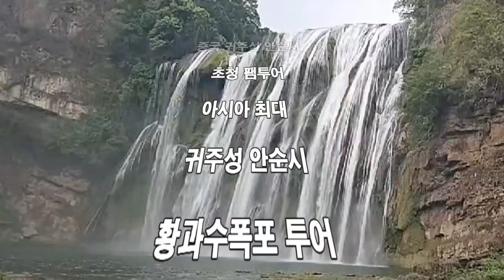세계3대 황과수폭포, 중국 귀주성 아시아최대 - 비나리투어 여행디자이너 신점숙작가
18개의 크고작은 물줄기로 이루어진
3사방에서 폭포를 감상할 수 있는 유일한 폭포

1. 신점숙 여행가 대한민국을 빛낸  인물 대상 수상
2. 비나리 투어 한국 혁신 관광여행서비스 브랜드 QTS 대상 수상
3. 2017년 관광의 날 논문 발표 중국 개별관광 유치를 통한 지역 경제 활성화 방안
4. 신안산대학교 SNS블로그마케팅, 동영상 제작편집(교수)강의문의 환영
5. 흔들리지도 부러지지도 않을 용기 외 저자
6. jtbc 방송 '뭉쳐야뜬다'에 중국 태항산 비나리길 소개 개발여행사

18개의 크고작은 물줄기로 이루어진
3사방에서 폭포를 감상할 수 있는 유일한 폭포